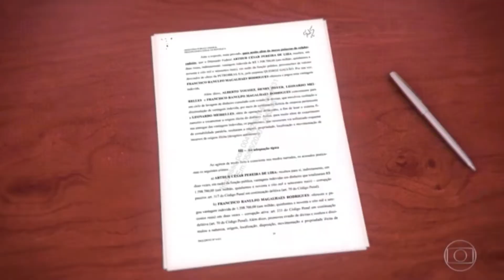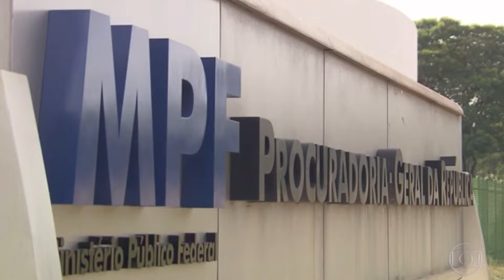Bolsonaro apoia PEC que impede prisão de ex presidentes e os tornam senadores com foro privilegiado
Bolsonaro apoia PEC que impede prisão de ex presidentes e os tornam senadores com foro privilegiado e imunidade parlamentar vitalícios

São Paulo – Uma proposta de Emenda à Constituição (PEC) para blindar todos os ex-presidentes da República com uma espécie de imunidade parlamentar voltou a ganhar força entre parlamentares aliados do presidente Jair Bolsonaro (PL). De acordo com a jornalista Andréia Sadi, em seu blog no G1, o centrão – grupo político que dá sustentação ao governo no Congresso – vem articulando nos últimos dias a proposta para proteger Bolsonaro de ser detido, caso ele perca a eleição, por conta dos processos e investigações que correm contra o mandatário e sua família na Justiça.

Aqui você vai ver tudo sobre a Austrália, como conseguir um emprego na Austrália, como estudar na Austrália, como viver na Austrália e como morar fora do Brasil. Seja bem vindo.